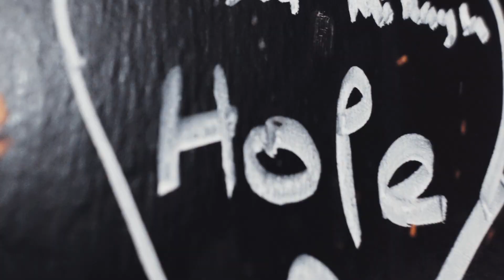Hope D - Clash Of The Substance Tour - The Triffid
Filmed & Edited by @joshhickie
Shot at The Triffid
Song: 'Emerald' by Hope D